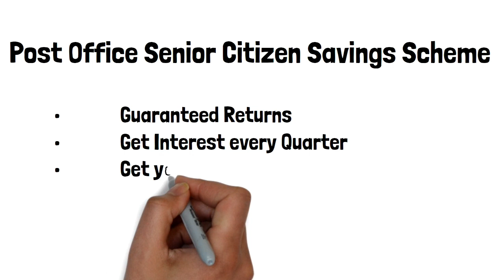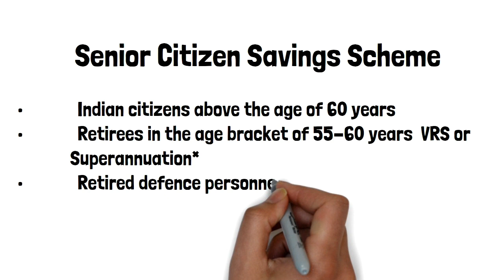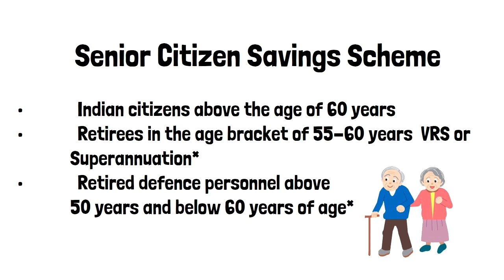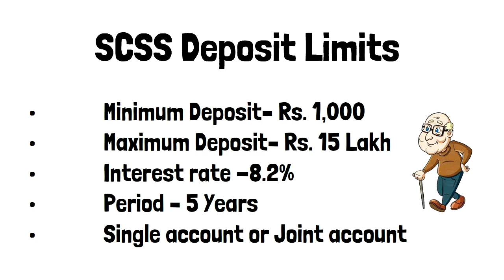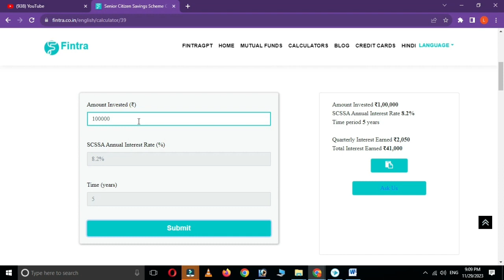Senior Citizen Savings Scheme in Tamil SCSS Post office savings scheme in tamil 2023